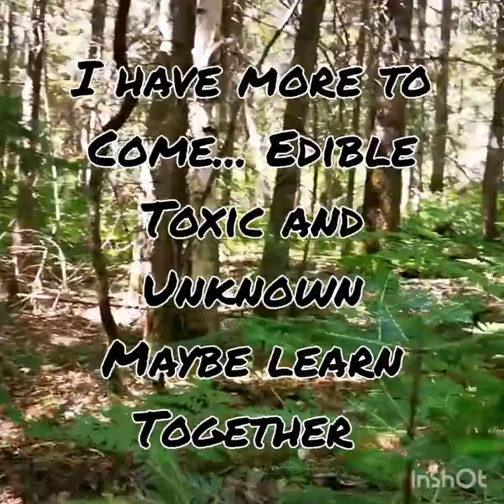Unknown mushroom walk in the woods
Take a walk with me in the August woods...
Mushrooms are waking up...
Plants and trees swaying in the breeze...
A few birds and words lol...
Peaceful walk in the green...

I do not know these mushrooms well so I'm not eating anything
Please don't eat any thing u r not positive about

The last mushrooms growing on wood are lentinellus sp.

A buddy Walt Reven Jr is posting some mushroom videos too try this one next

If any of you have some mushroom videos you would like to share let me know we will post some up

 Please let children know to ask an adult they trust before eating any food especially wild food...